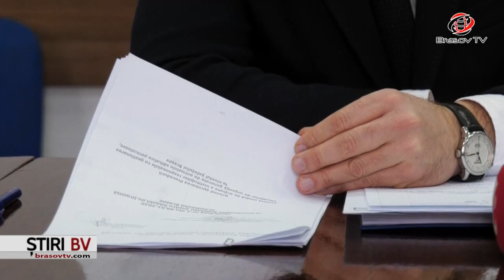Ursulețul de pe pârtia din Predeal, relocat